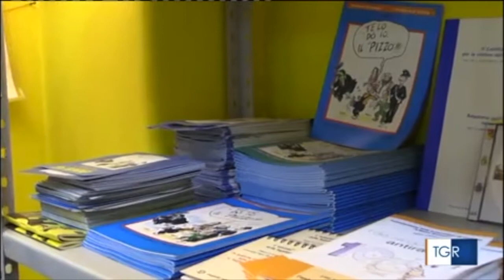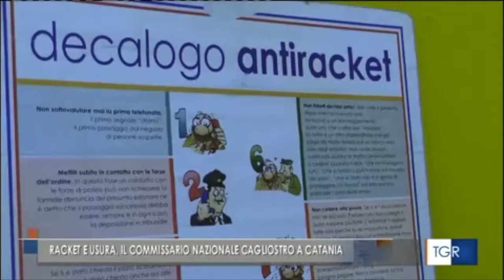30 anni dell'associazione antiracket catanese: interviste al commissario straordinario e al prefetto